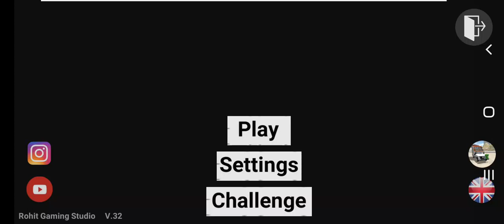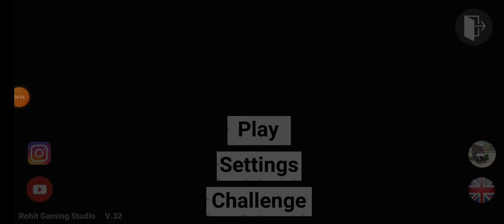Indian bikes driving 3d new uptade